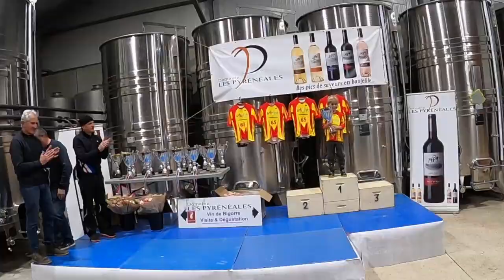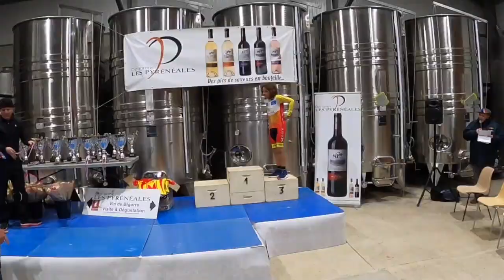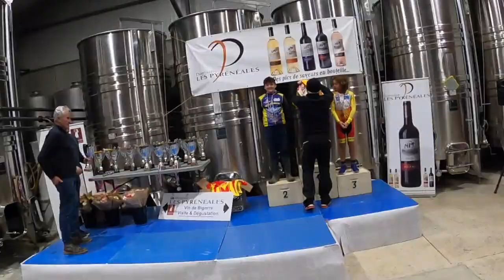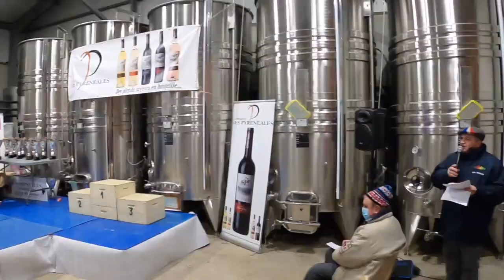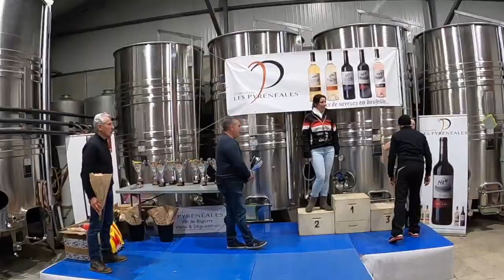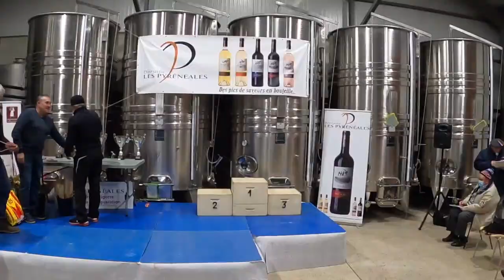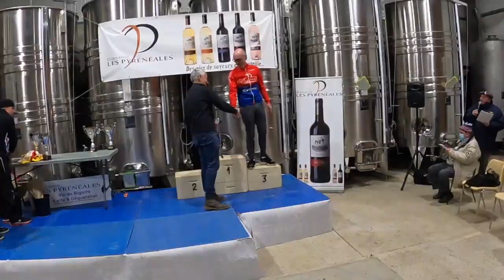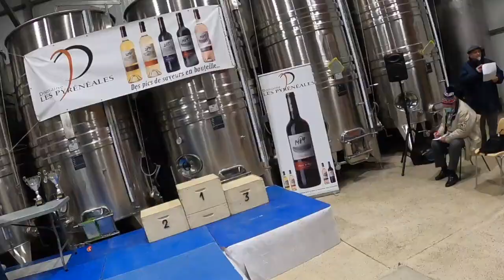championnat cyclo cross 65 2022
championnat cyclo cross 65 2022 ufolep